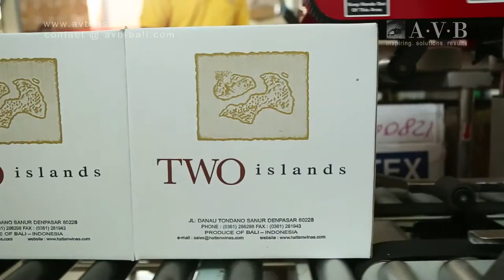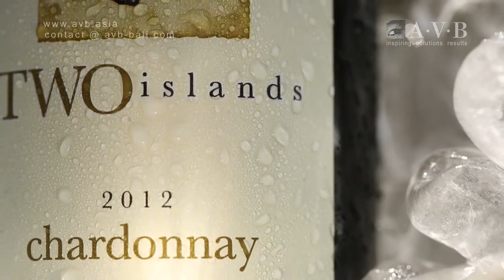Two Islands | Corporate Video | Two Islands - Chardonnay | Videographer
Produced by: AVB Media Asia
Client: Two Islands